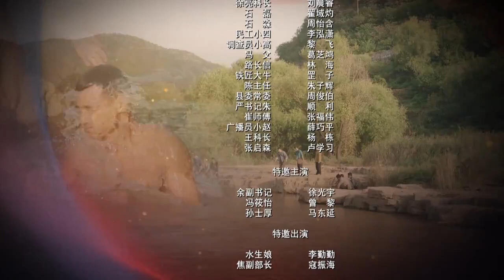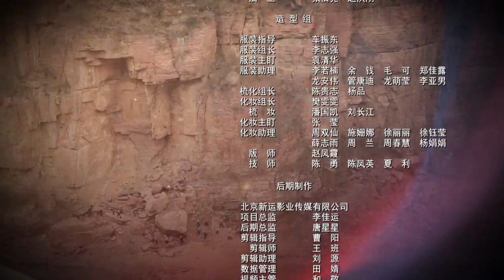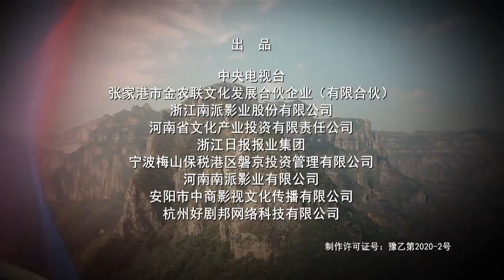红旗渠第28集 Hongqi Canal ChineseDrama 高清 4k 1080p